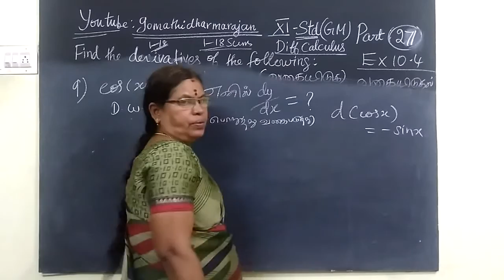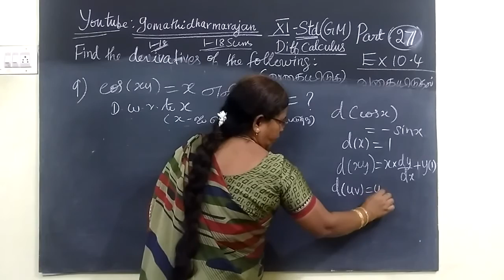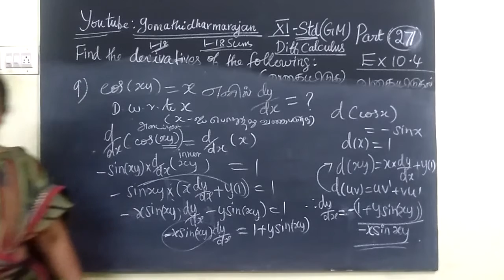11th G Maths [Part-271] Ex -10.4-9 Diff calculus Gomathidharmarajan